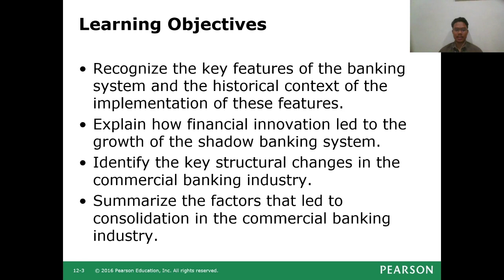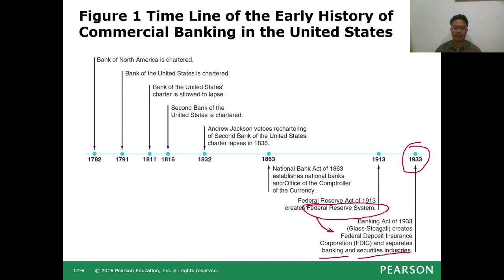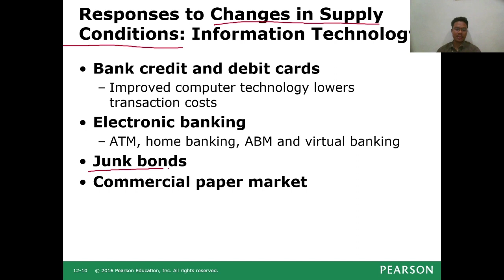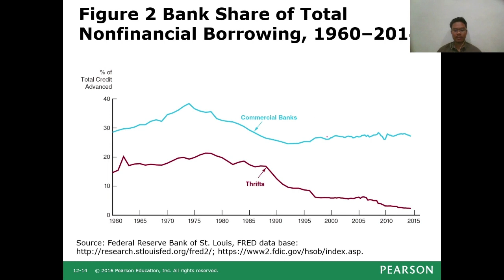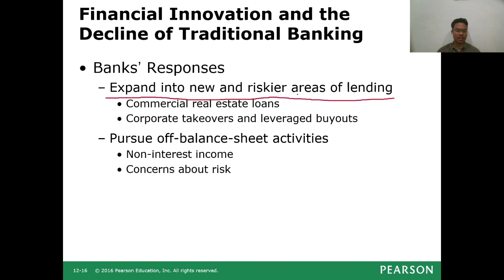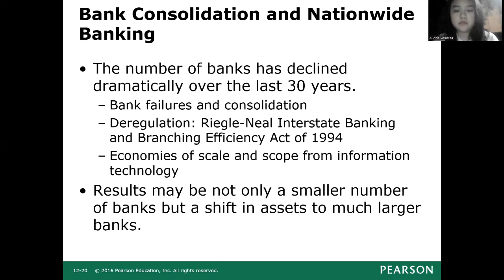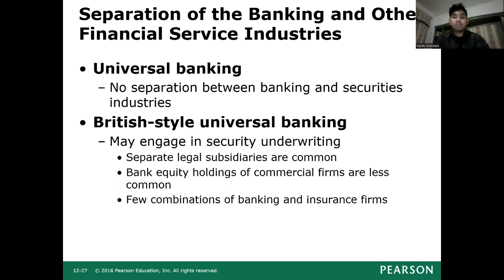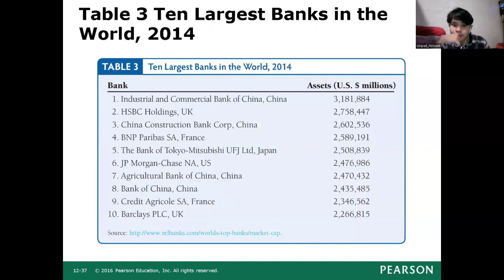Banking Industry: Structure and Competition (U.S. Case)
Tugas 5 Bank dan Lembaga Keunagan: Presentasi Ch  11 Mishkin

Muhammad Azka Fadgham Huwaidi - 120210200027
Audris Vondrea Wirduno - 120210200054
Kevin M Sandryan A D - 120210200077
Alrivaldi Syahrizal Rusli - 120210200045